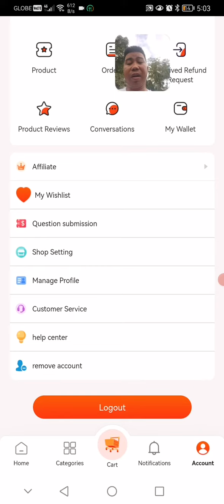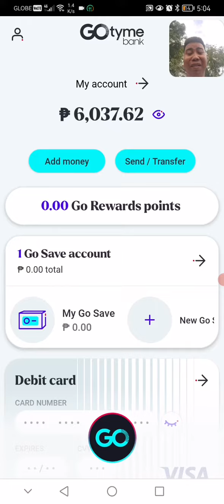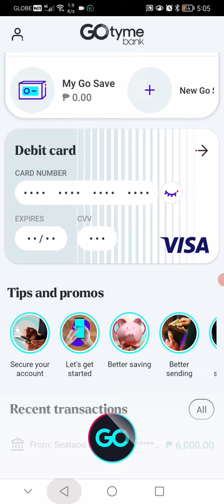Seataoo Withdrawal napakabilis!...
Want to become a seataoo seller?
Click the link below to register at
for your store approval and activation.